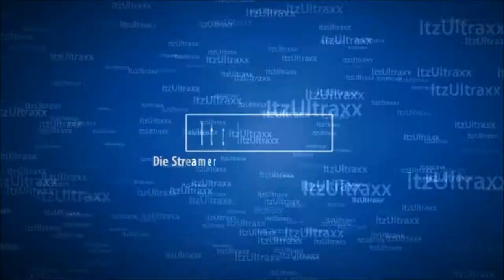Vlog #118 Vrijdagmiddag... Regenmiddag....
Vrijdagmiddag in Regen.